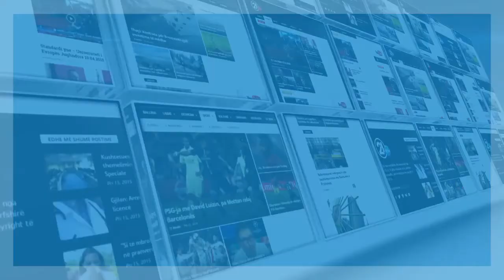HARADINAJ E KURTI NE DURRES 29 11 2019